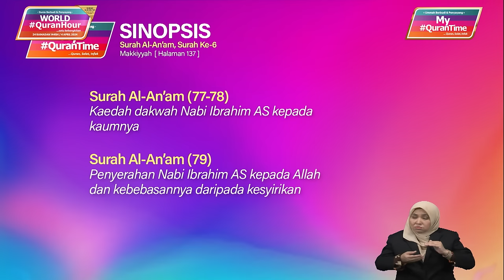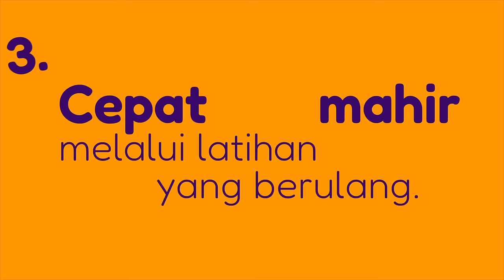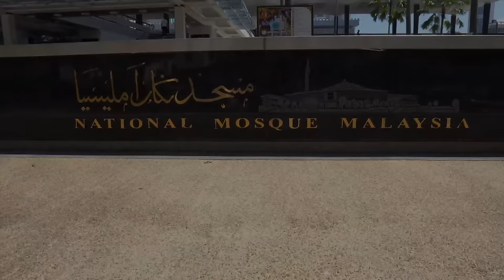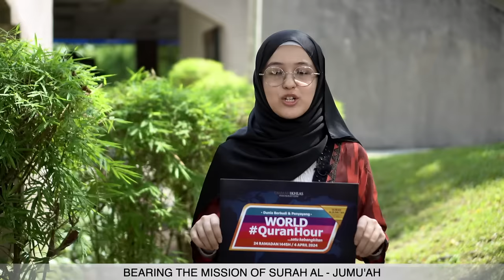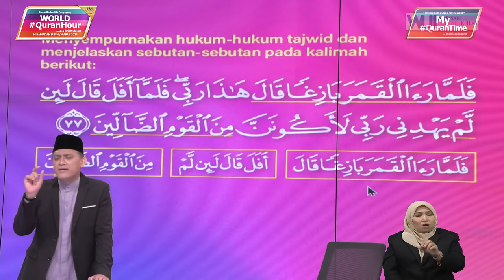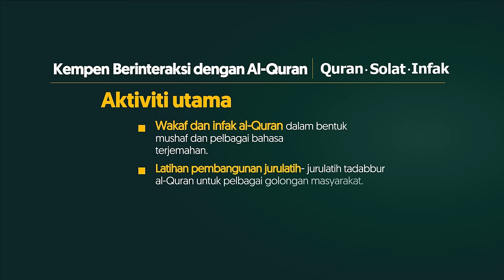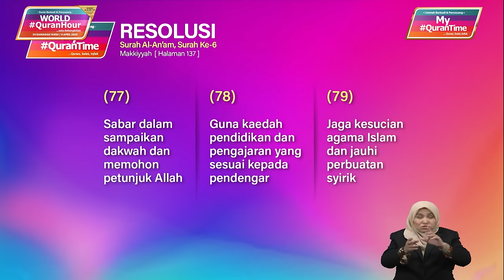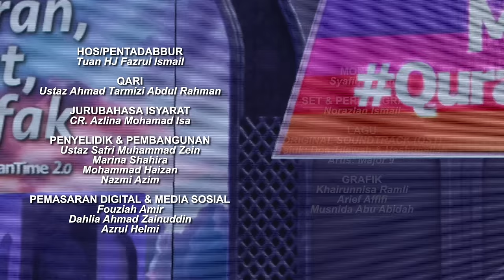Episod 475 My QuranTime 2.0 Isnin 1 April 2024 Surah Al-An'am (6:77-79) Halaman 137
Antara perkara penting yang dapat kita ambil dari Surah Al-An'am ayat 77-79 halaman 137 ini adalah:
* Kaedah dakwah Nabi Ibrahim AS kepada kaumnya (77-78)
* Penyerahan Nabi Ibrahim AS kepada Allah dan kebebasannya daripada kesyirikan (79)

Tindakan yang boleh dilaksanakan daripada ayat 77-79 halaman 137:
* Sabar dalam sampaikan dakwah dan memohon petunjuk Allah (77)
* Guna kaedah pendidikan dan pengajaran yang sesuai kepada pendengar (78)
* Jaga kesucian agama Islam dan jauhi perbuatan syirik (79)

My QuranTime
World